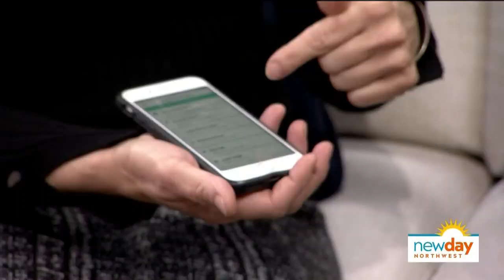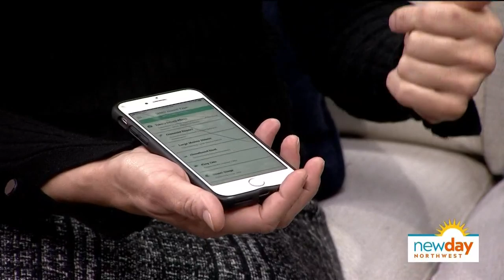This weekend throughout the Pacific Northwest, you can take action to help save our local Orca Whale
Orca Recovery Day 2019 consists of over 70 events across the region where people can work on projects to help our orca population survive.